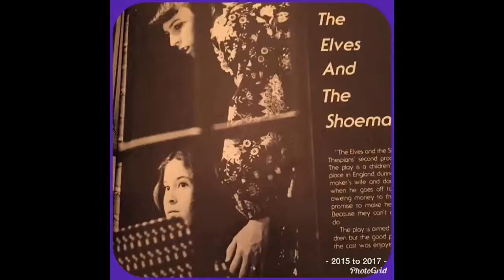CAST For Creatives 001